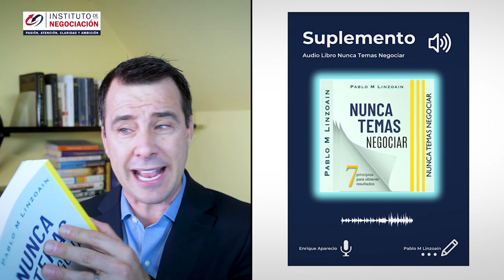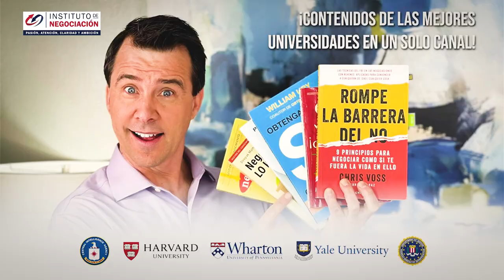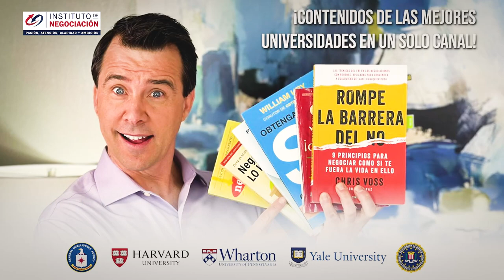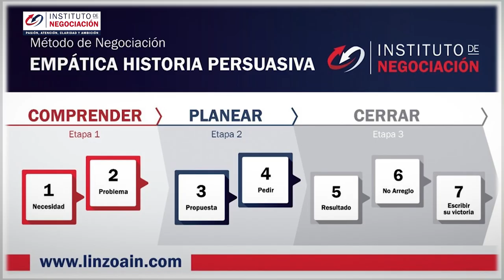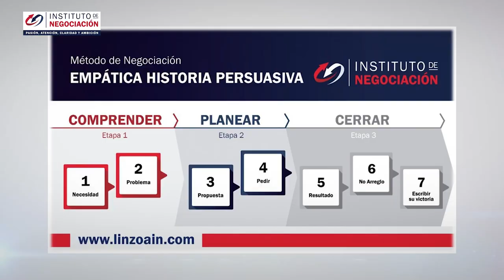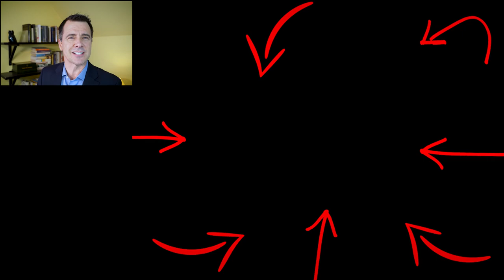5 Trucos Psicológicos Que Puedes Usar A Tu Favor Para Controlar Situaciones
👉🏻 El destacado experto internacional en negociación, Pablo M. Linzoain, muestra 5 Trucos Psicológicos Que Puedes Usar A Tu Favor Para Controlar Situaciones

5 Trucos Psicológicos Que Puedes Usar A Tu Favor Para Controlar Situaciones

Obtene tu copia de mi libro